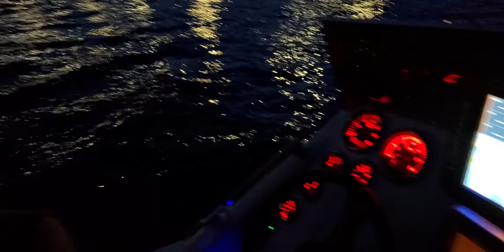В ночь Алых парусов у Литейного моста 24.06.23г.